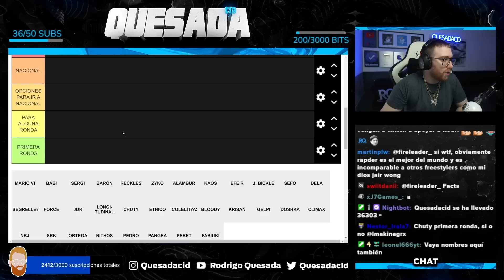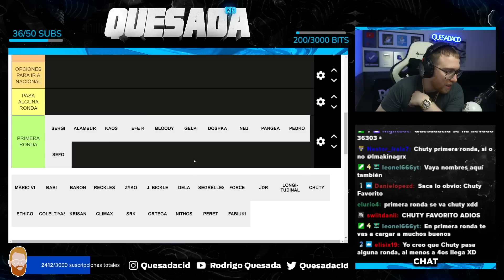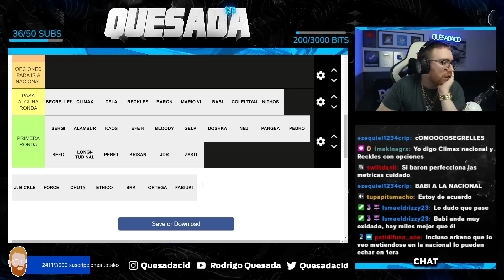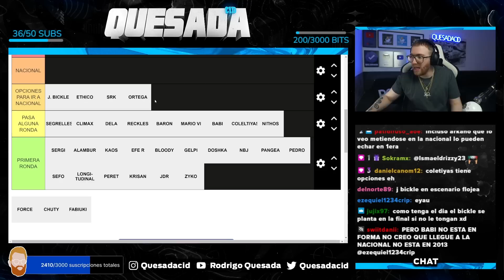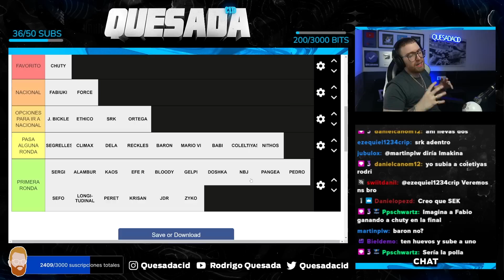RODRIGO QUESADA HACE SU PREDICT DE LA RED BULL MADRID